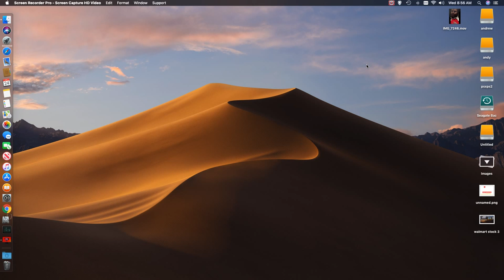why? im i lossing subscribers why? HDNEWS tech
This is HDNEWS   vlogs  how life is going on !